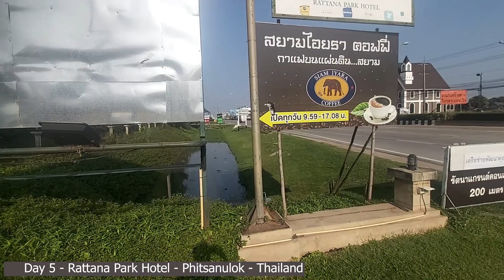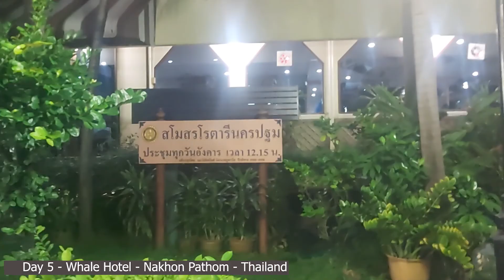Thailand Tour (2019) - Part 3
Thailand tour from 21st to 29th September 2019 with DCS Tours in Sri Lanka.
Day 5 - Rattana Park Hotel - Phitsanulok, Wat Phra Si Rattana Mahathat Temple - Phitsanulok, Wat Yai Chai Mongkhon Temple - Ayutthaya, Whale Hotel - Nakhon Pathom